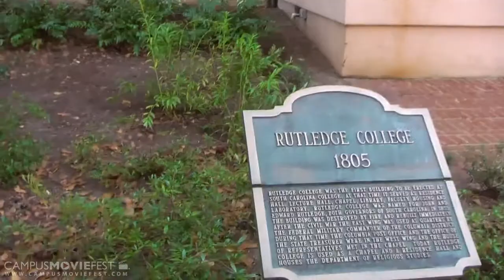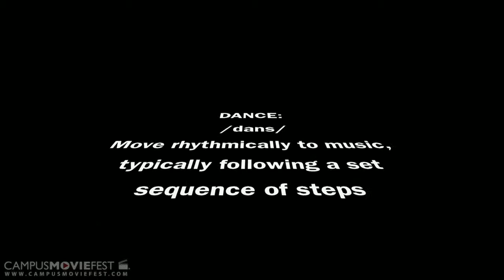Dance.Defined.: An Expression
This documentary challenges the simple definition of dance that is given in the dictionary. It is comprised of a group of dancers whom give their own definition of and dance and gives light to the underground style of dance, Krumping.

Created by Jonaiqua Harris-Salmon's Crew at University of South Carolina in 2012 as part of Campus MovieFest, the world's largest student film festival.

Dance.Defined.: An Expression Cast & Crew :
Jonaiqua Harris-Salmon - Captain
with

More info - CMF Campus MovieFest movie short film festival fest five minutes '5 minutes' 'short film' 'one week' university college coed student 'film festival' 'world's largest' University of South Carolina 2012 '7 days' seven